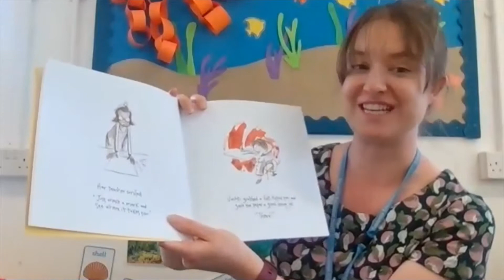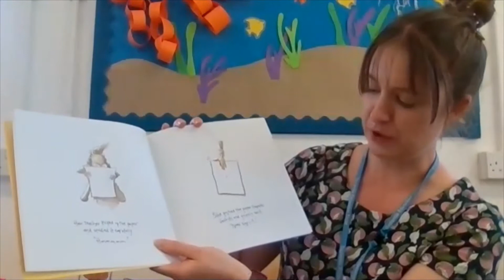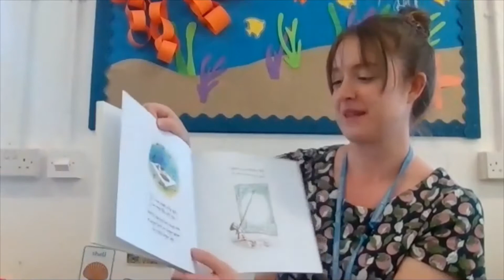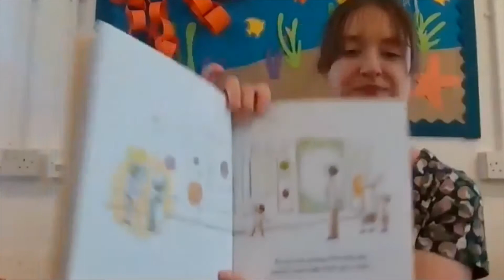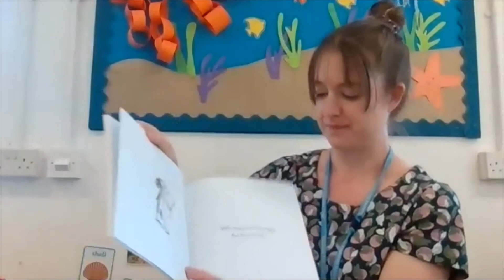A 'Story from the Prep' with Miss Horsfield